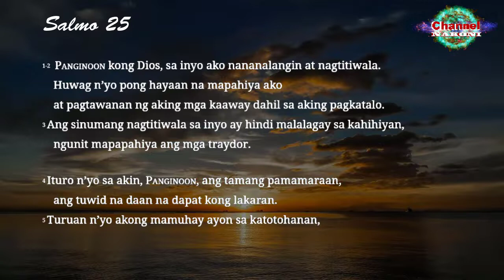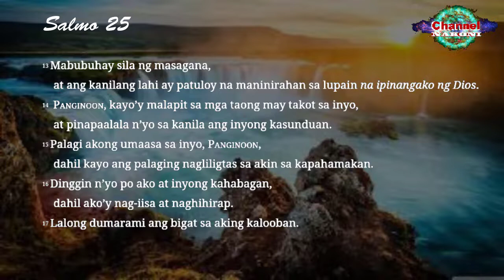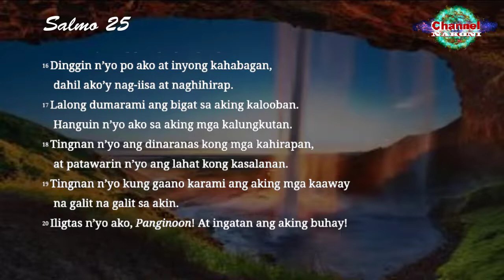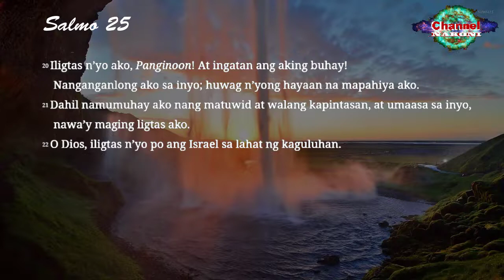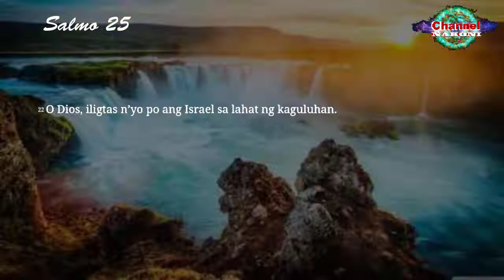MABISANG PANALANGIN PARA INGATAN AT PATNUBAYAN (SALMO 25)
Salmo 25

Panginoon kong Dios, sa inyo ako nananalangin at nagtitiwala.
Huwag nʼyo pong hayaan na mapahiya ako
at pagtawanan ng aking mga kaaway dahil sa aking pagkatalo.
Ang sinumang nagtitiwala sa inyo ay hindi malalagay sa kahihiyan,
ngunit mapapahiya ang mga traydor.
Ituro nʼyo sa akin, Panginoon, ang tamang pamamaraan,
ang tuwid na daan na dapat kong lakaran.
Turuan nʼyo akong mamuhay ayon sa katotohanan,
dahil kayo ang Dios na aking tagapagligtas.
Kayo ang lagi kong inaasahan.
Panginoon, alalahanin nʼyo ang kagandahang-loob at pag-ibig,
na inyong ipinakita mula pa noong una.
Panginoon, ayon sa inyong kabutihan at pag-ibig,
alalahanin nʼyo ako, pero huwag ang mga kasalanan at pagsuway ko
mula pa noong aking pagkabata.
Mabuti at matuwid po kayo, Panginoon,
kaya tinuturuan nʼyo ng inyong pamamaraan ang mga makasalanan.
Pinapatnubayan nʼyo ang mga mapagpakumbaba para gumawa ng tama.
Silaʼy tinuturuan nʼyo ng inyong pamamaraan.
Lahat ng ginagawa nʼyo ay nagpapakita ng inyong pag-ibig at katapatan sa mga sumusunod sa inyong mga kautusan.
Panginoon, alang-alang sa inyong kabutihan,25:11 inyong kabutihan: sa literal, inyong pangalan. patawarin nʼyo ako sa napakarami kong kasalanan.
Ang sinumang may takot sa inyo, Panginoon, ay turuan nʼyo po ng daan na dapat nilang lakaran.
Mabubuhay sila ng masagana,
at ang kanilang lahi ay patuloy na maninirahan sa lupain na ipinangako ng Dios.
Panginoon, kayoʼy malapit sa mga taong may takot sa inyo,
at pinapaalala nʼyo sa kanila ang inyong kasunduan.
Palagi akong umaasa sa inyo, Panginoon,
dahil kayo ang palaging nagliligtas sa akin sa kapahamakan.
Dinggin nʼyo po ako at inyong kahabagan,
dahil akoʼy nag-iisa at naghihirap.
Lalong dumarami ang bigat sa aking kalooban.
Hanguin nʼyo ako sa aking mga kalungkutan.
Tingnan nʼyo ang dinaranas kong mga kahirapan,
at patawarin nʼyo ang lahat kong kasalanan.
Tingnan nʼyo kung gaano karami ang aking mga kaaway
na galit na galit sa akin.
Iligtas nʼyo ako, Panginoon! At ingatan ang aking buhay!
Nanganganlong ako sa inyo; huwag nʼyong hayaan na mapahiya ako.
Dahil namumuhay ako nang matuwid at walang kapintasan, at umaasa sa inyo,
nawaʼy maging ligtas ako.
O Dios, iligtas nʼyo po ang Israel sa lahat ng kaguluhan.